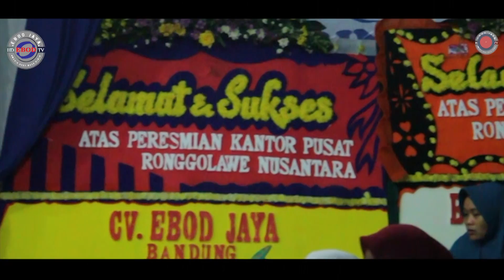Sehari Bersama Budi Indo Ketua Umum Ronggolawe Nusantara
Kontrak Kerjasama antara Nirina dengan Zis dari keuntungan profit product Nirina akan di sumbangkan 2,5% kepada forum zakat infaq & shodaqoh. " tentang pak Budi Indo menurut saya sih orangnya baik, suka humor juga" tutur pak Rizal Sopian sebagai sahabat Budi Indo
Producers : Kang Ebod
Executive Producers : Budi Indo
Production By : Hany Faroko Brother Production
Director : Culix
Camera Operator : M.Dafri
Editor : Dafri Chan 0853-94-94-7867